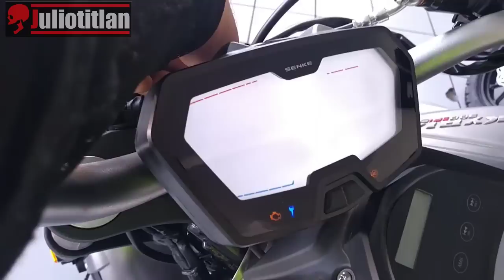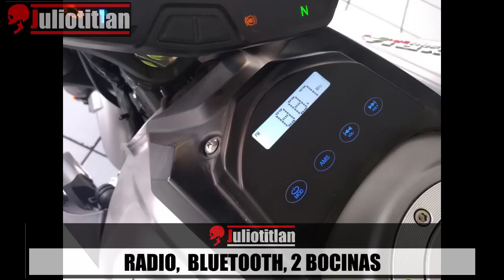JULIOTITLAN MB VALKYRIA 300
Vistazo rápido a la nueva MB VALKYRIA 300, gracias a MB MOTOS por las facilidades para poder grabar este video, son mis primeras impresiones al ver la moto la intención es que conozcas un poco más la moto que solo viéndola en fotos.

Canción:
-The_Boy_Got_Skills by Max McFerren

Video grabado desde mi celular y editado con Shotcut